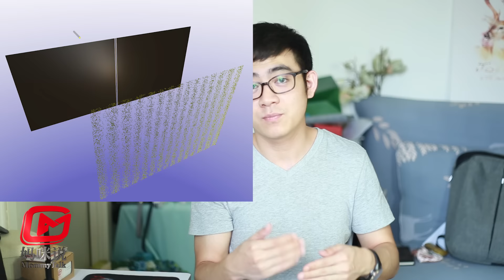量子故事会（4）爱因斯坦推陈出新解释了光电效应